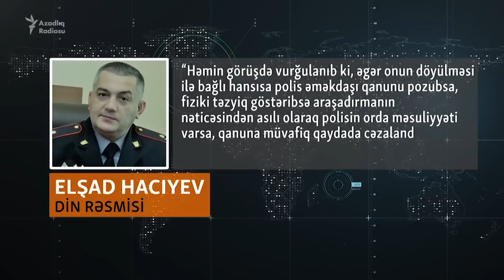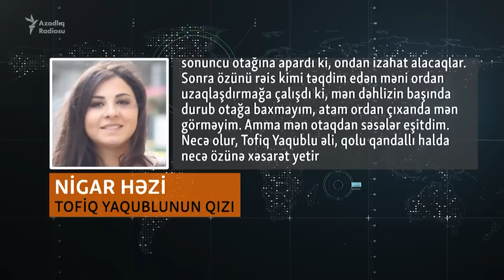Vilayət Eyvazov Tofiq Yaqublunun döyülməsi haqda nə deyib? Görüş olub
Bakıda hüquq müdafiəçiləri ilə daxili işlər naziri Vilayət Eyvazov Tofiq Yaqublunun döyülməsi məsələsini müzakirə edib